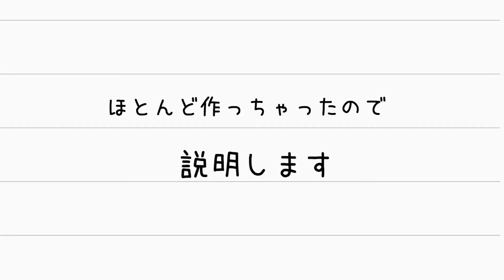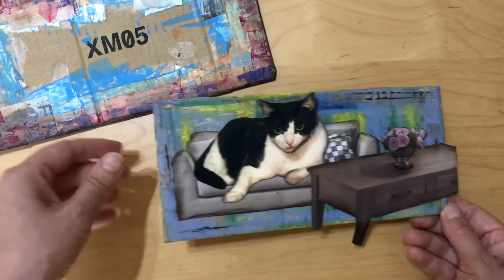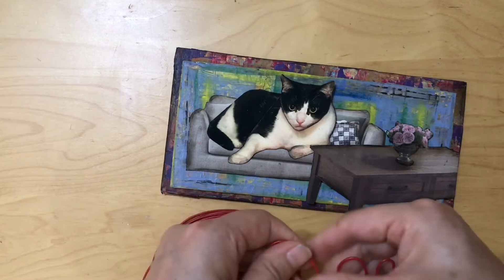ペットの写真を使った壁飾りの作り方!!夏休みの工作にまだ間に合う?!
夏休みの工作にいい感じ。簡単ですぐできる工作です。
もし作るものに困ってたらこんなのはどうですか？